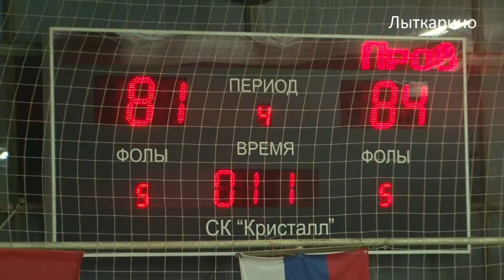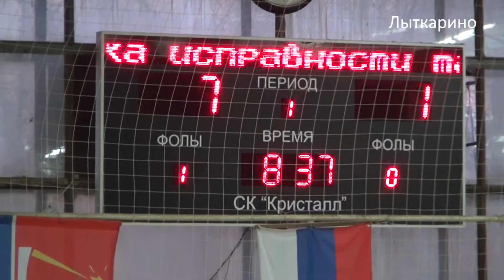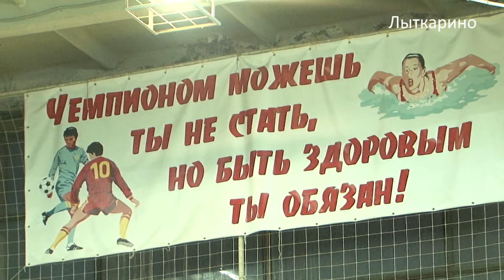Баскетболисты нашего города выступают в первой лиге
Сюжет ТК "Лыткари"